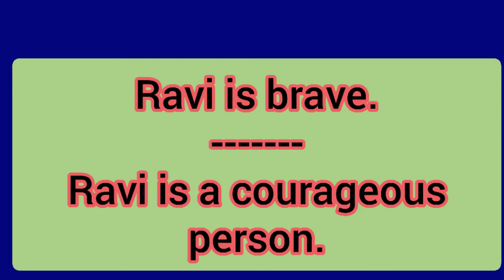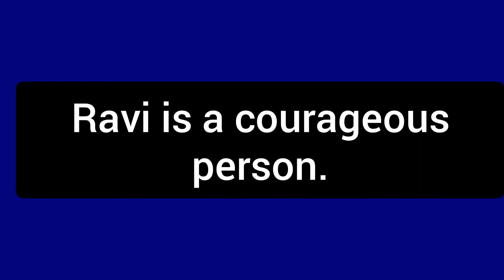Learn English in Tamil, how to tell, Word of the day, Grow Intellect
___________________________________ Spoken English in Tamil:

Hi there! In this series of videos, let's discuss some important segments of topics that we need to learn for Fluent Communication in English as listed below.

1. Vocabulary (Vocabs)
2. New Terms (Describing Persons, their Positions, places and things)
3. Idioms and Phrases (in Tamil Explanation)
4. Most Commonly Misspelled Words
5. Most Commonly Mispronuounced Words
6. English Expressions (in Tamil Explanation)
7. How to tell (some feelings or thoughts)
8. How to translate words and sentences from English to Tamil
9. Most Common Mistakes in Writing Style of some Words and their Contextual Usage (Tamil)
10. Spoken English Practice using the New Word of the Day to Communication (in Tamil)

Pronunciation Practice...

sentence formation